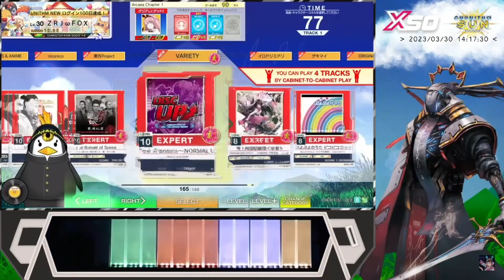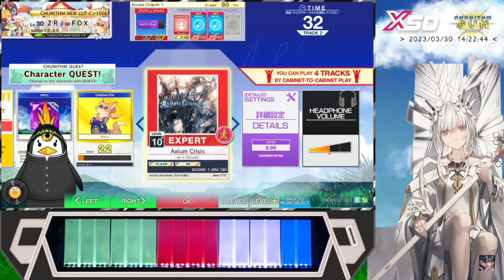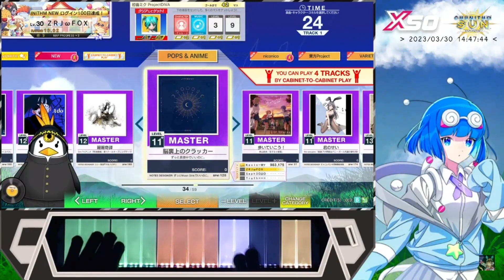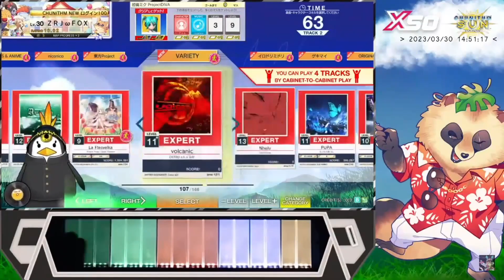【呆狐】[CHUNITHM SUN (International ver.)] 20230330 14：02 直播紀錄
02:01 分からない
06:06 はちみつアドベンチャー
09:44 天火明命
15:44 Sheriruth
19:53 Axium Crisis
24:20 Alexandrite
30:39 Super Kitsch Mode
34:20 Starduster
38:26 Bad Apple!! feat.nomico (REDALiCE Remix)
45:32 ただ君に晴れ
49:07 ここからはじまるプロローグ。
52:33 崩壊歌姫 - disruptive diva -
57:06 ヴァンパイア